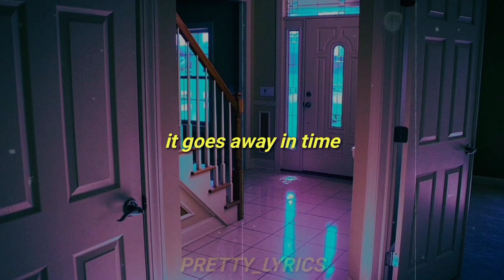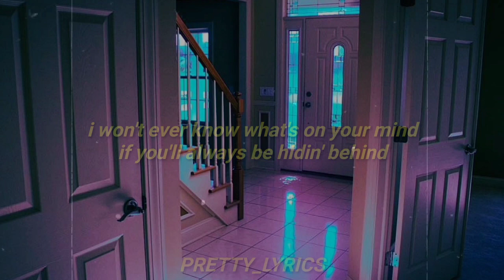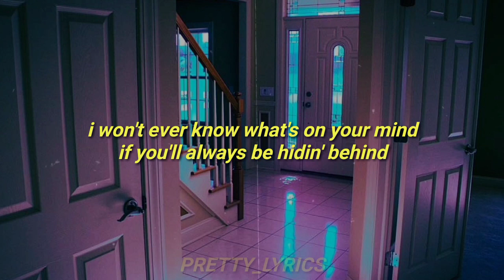doors - ben&ben || lyrics